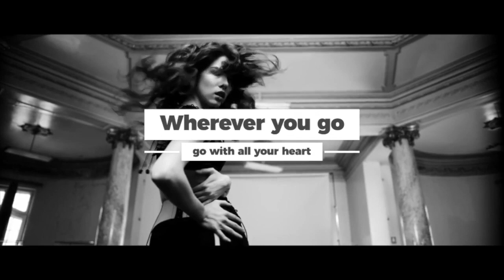Royalty Free Music Fashion Indie House Event Background Music No Copyright music Royalty Free Planet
Looking for some royalty free music to use for your next fashion indie house event? Look no further! Our music is perfect for any occasion, from weddings to birthday parties to corporate events. Plus, our music is free to use, so you can get started TODAY!

Is there anything better than free music? Not in my opinion! That's why we offer royalty free music for your next fashion indie house event. Our music is perfect for any event, from weddings to birthdays to corporate events. Plus, our music is free to use, so you can get started today!

On Free Sound Planet, we understand the massive impact music has on a project.
Every upload on this channel features a song personally selected by a professional Video Editor. All of it is safe to use in any of your projects (even commercially).

The majority of the music available on Free Sound Planet is licensed under the Creative Commons Attribution license.
This license is chosen by artists as a means of granting content creators permission to use their music in their projects in exchange for credit.

Creative Commons licenses offer a consistent method for individuals and organizations to provide the public with permission to use their creative work while adhering to copyright laws.
To obtain more information on each license, please check the specific license linked in the description.

This track is 100% copyright safe to use in your visual projects.